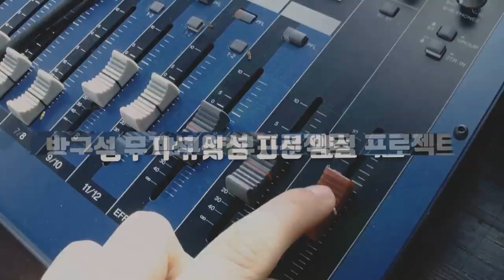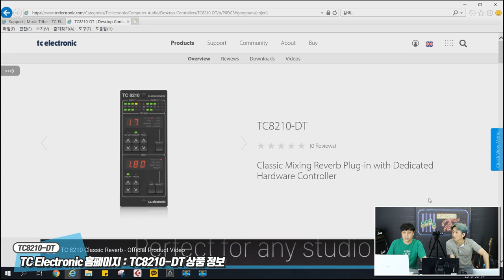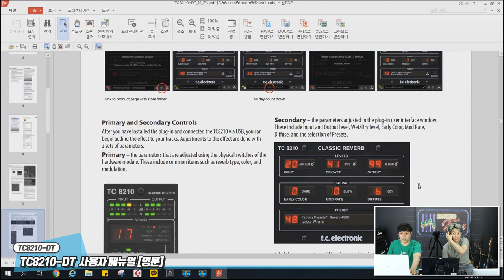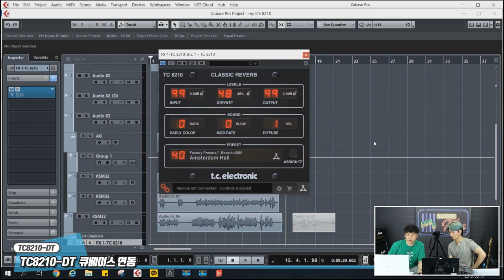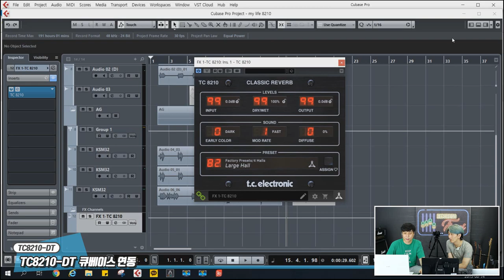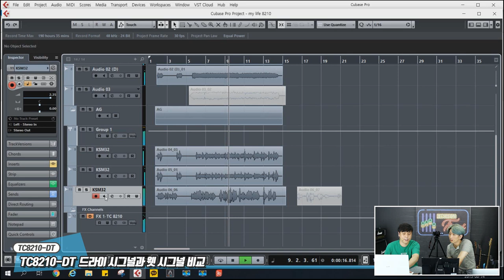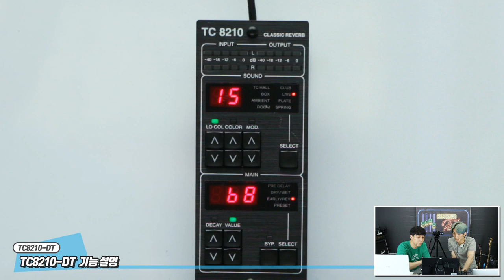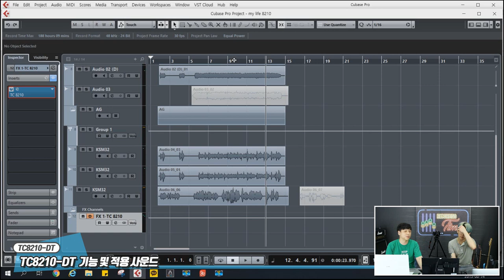TC Electronic 데스크탑 컨트롤러 TC8210-DT